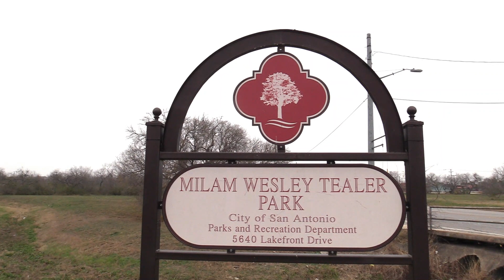EC Green Team Winter Bio-Blitz 2021 Recap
East Central ISD's Teacher of the Year (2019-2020) Brenda Kiolbassa Miller takes the EC Green Team to a City of San Antonio (COSA) park inside the Lakeside Community as part of COSA's Bio-Blitz. Check out what these young scientists did!